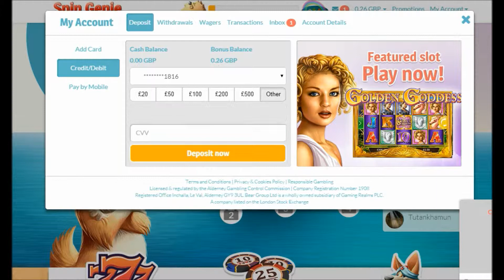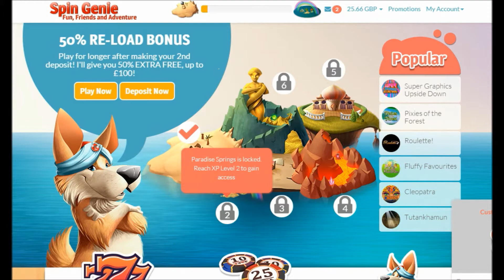Spin Genie's Adventure – Spin Genie Mobile Casino Bonus Game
Spin Genie Adventures Bonus Game from Spin Genie

At Spin Genie, you will treated to much more than your regular casino experience.

Their bonus game, Spin Genie Adventures features seven exotic lands/ levels to unlock; each level bears different prizes that are are more exciting than the last.

This mobile casino game is interesting because it's interactive and player controlled. No slots or reels, it's your own skill that flies Spin Genie's magic carpet around in order to collect money.

If you have the skills, you could win some big money with Spin Genie. It's fun and innovative.

For more news and reviews about mobile casinos, check out Android Slots